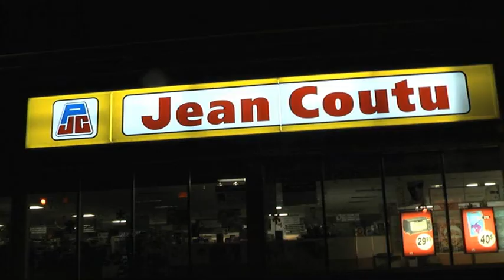Shifts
A short film about insomnia and repetitive dreams and DRUGS.